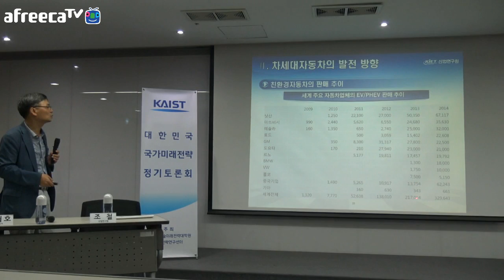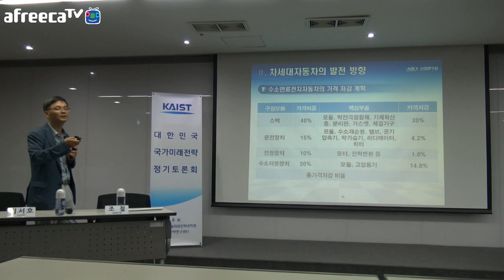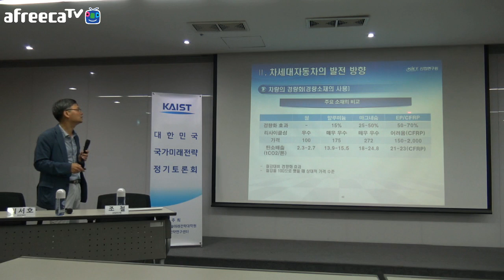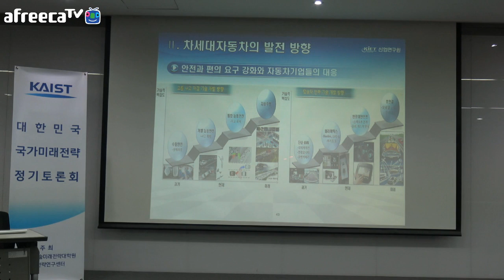미래자동차산업전략(조철,2/3), KAIST 국가미래전략정기토론회 2016.7.1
주최 : KAIST 문술미래전략대학원
주제 : 미래자동차산업전략
발표 : 조 철 실장 (산업연구원 주력산업연구실)
일시/장소 : 2016년 7월 1일(금) 17:00~19:00 /서울창조경제센터